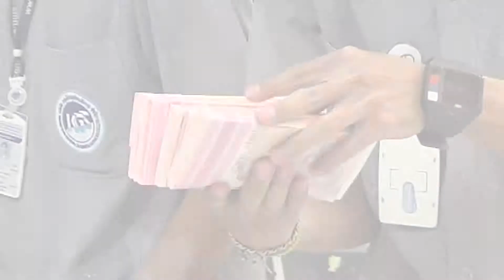เกาะสถานการณ์ 12.30 น. (09/09/61)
11.21 น. นายกฯย้ำเร่งแก้แรงงานประมงขาดแคลน
11.33 น. ตร.ยังล่า"พีท"พ่อค้าหวยตัดแปะ90ล้าน-ประสานญาติ
11.47 น. คืบเหตุความไม่สงบสงขลา-คาดคนร้ายไม่ต่ำกว่า2คน
11.54 น. เงินบาทสัปดาห์หน้า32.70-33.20/ดอลลาร์ฯ